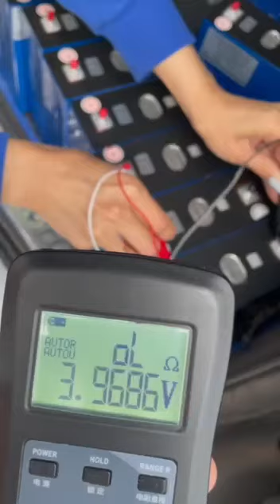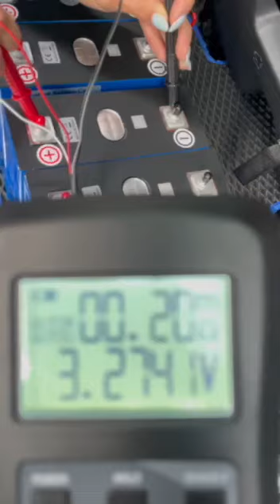Не купуйте акумулятори lifepo4 3,2v 280ah grade-A з Європи без перевірки! Тест2 в Польщі для клієнта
Тест #2
В цьому відео ми перевіряємо тестером замовлену партію акумуляторів по прибуттю в Польщу до нашого агента, ще перед відправкою в Україну.

 Всі банки показали приблизно однакові позитивні результати.

Тільки після відправки такого відео звіту нашому клієнту і погодження, ми відправляємо їх в Україну.

В противному випадку ми оперативно повертаємо виявлені неякісні банки назад постачальнику на заміну.

Таким чином, купуючи у нас ячейки Lifepo4, будьте спокійні, що не візьмете кота в мішку!
Ми на ринку з 2011 року, працюємо на постійного клієнта, тому для нас репутація понад усе!
Ми є на Rozetka, Prom, Epicenter-M, Olx, Prozzoro, Shafa...

Літній-залізо-фосфатні акумулятори вважаються самі надійні на ринку, ідеальні для безпечного облаштування ДБЖ ( джерела безперебійного живлення) від блекауту для дому, приватного будинку, офісу, також для зберігання електроенергії згенерованої від сонячної панелі на балконі, сонячної електростанції, вітряка, геотермального насосу, бензинового чи дизельного генератора.

Хочете замовити таку саму перевірку вашого замовлення банок у Польщі ?

Купити lifepo4 акумулятори з Європи  перевірені , сертифіковані, з гарантією, можна у нас на сайтах:

Кожному клієнту даруємо сертифікати на купівлю одягу з підігрівом, аутдор товарів,  та обігрівачів в наших магазинах.